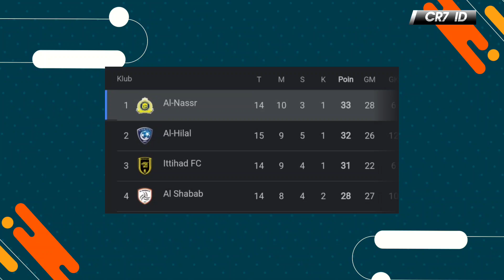REBUTAN TANDA TANGAN RONALDO‼️Reaksi Para Pemain Ettifaq Usai Laga Melawan Al-Nassr dan Ronaldo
Cristiano Ronaldo akhirnya menjalani debut resmi di Al Nassr. Superstar Portugal ini menjadi bagian tim dalam duel kontra Al Ittifaq di Liga Arab Saudi 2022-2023. Bermain di Mrsool Park, duel pekan ke-14 Liga Arab Saudi 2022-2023, Al Nassr menundukkan Al Ittifaq dengan skor tipis 1-0 lewat gol tunggal Talisca di menit ke-31.

Saksikan informasi selengkapnya di dalam Video!